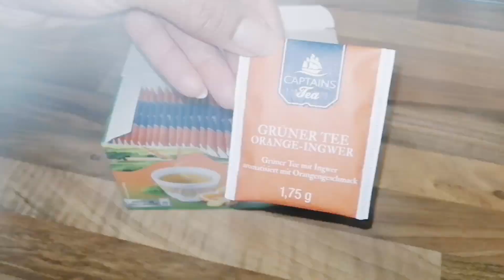Iced green tea with Coconut water Recipe//Easy and tasty Recipe by MJaved's Cooking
Iced green tea with Coconut water Recipe

INGERIDIENTS:
Basil seeds 1 tbsp
Lemon green tea bags 4
Honey 3 tbsp
(brown sugar if you want)
Lemon juice 3tbsp or to taste
Coconut water 2 cups
Crushed ice
Lemon slices